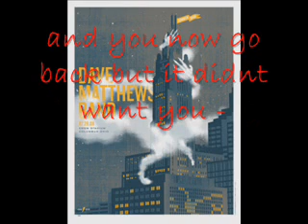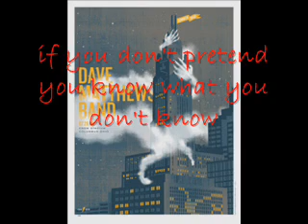Dave Matthews Band - Toy Soldiers - Rare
With chord progressions similar to "Crash Into Me", this song was briefly known as the 'new song' during the Summer 1996 tour even though it was only played three times.